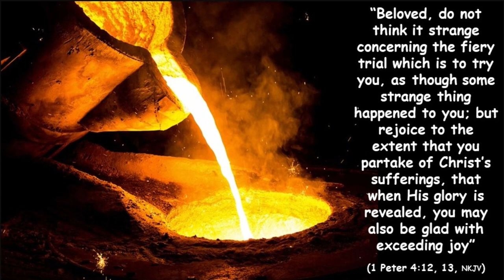The Crucibles That Come: Elder Javier Oliveras - JCHSDA 7/9/2022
Learn more about the importance of the crucibles. The Sabbath School Lesson on 7/9/2022 at Jersey City Heights Seventh-day Adventist Church.